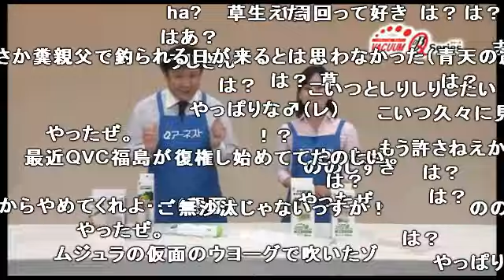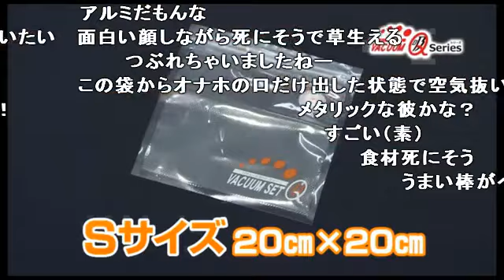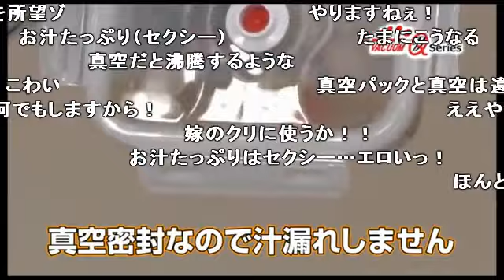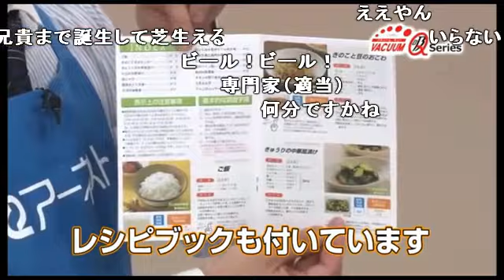【コメ付き】【朗読】変態糞親父【新作】【QVC】